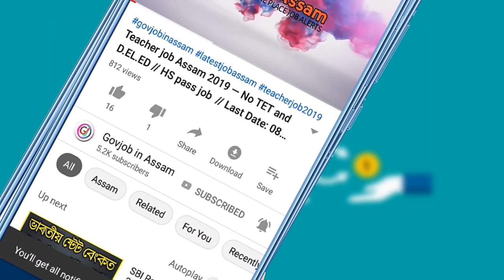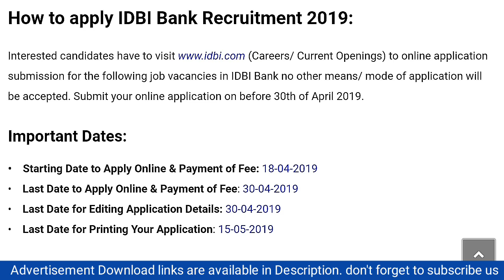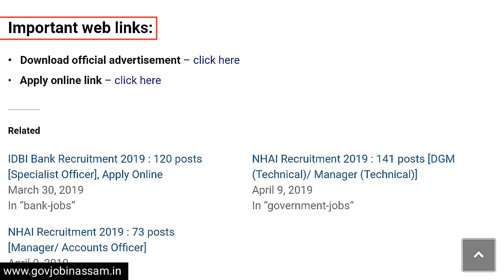Bank job 2019 | 120 vacancy private job | Last Date - 30.04.2019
IDBI Bank recently published a job news for Specialist Officers in various 120 position. to online application submission for the following job vacancies in IBDI Bank.

◆    Last Date to Apply Online & Payment of Fee: 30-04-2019